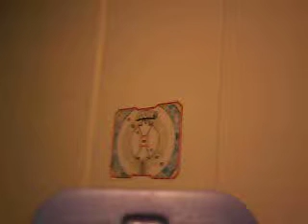Henry's boom co video